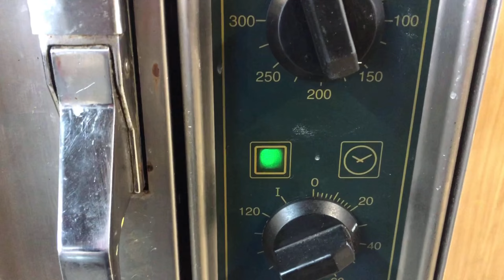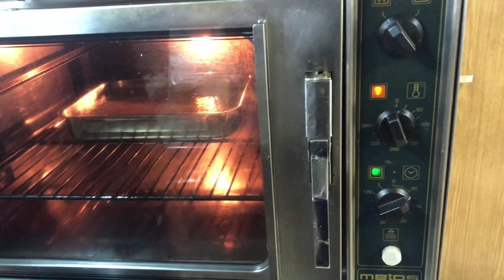Banana bread II Cake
This banana bread recipe, you will cherish for ever.
This is the best ever banana bread recipe and if you haven’t tried it yet, now’s the time.
Its very easy to make and has a unique taste which is different from any other bread or Cake.
Its delicious with craving banana flavor. It's wonderful toast, Enjoy & Cheers!
Ingredients
1 dozen- spotted bananas
1 kg all-purpose flour
1.5 teaspoon baking soda
1.5 teaspoon baking powder
1/2 teaspoon salt
6 Tbsp. sugar
6 eggs
1 teaspoon Vanilla essence